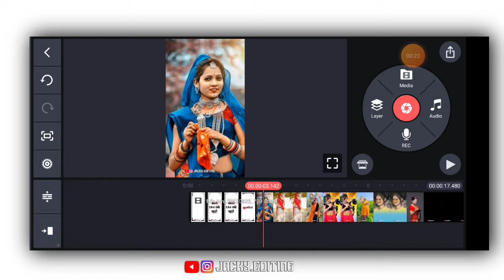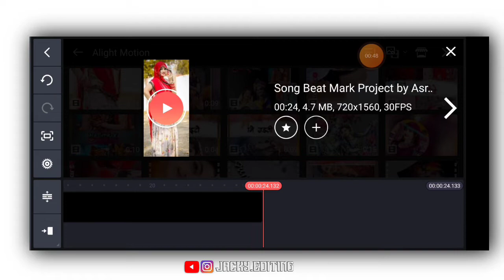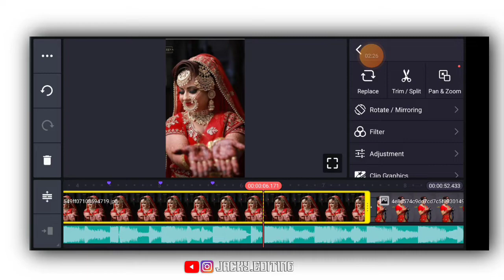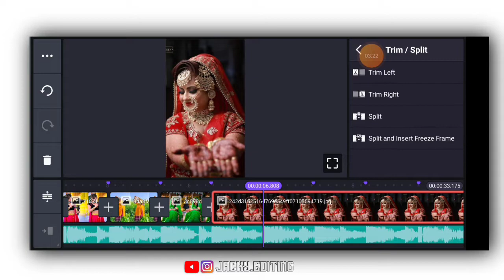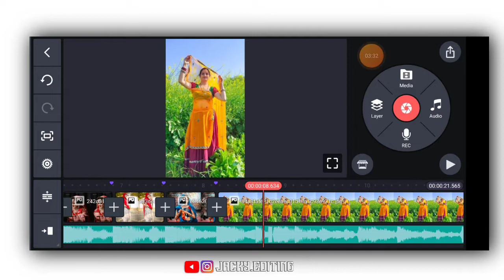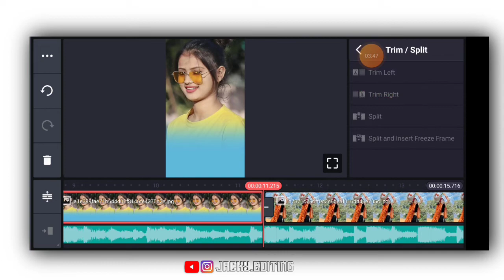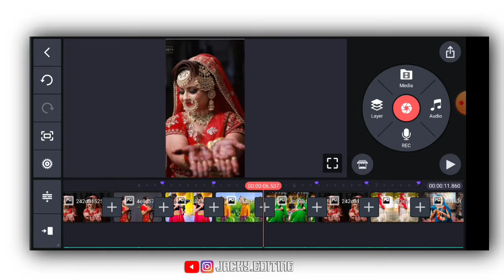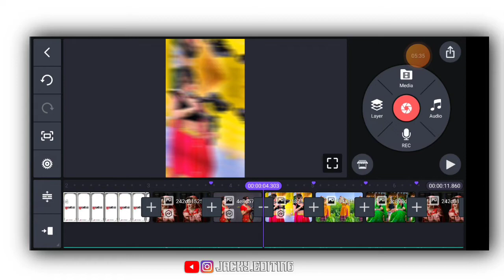Mharo 250 ko chudo mudgiyo status editing kinemaster, Mharo 250 ko chudo mudgiyo black screen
Mharo 250 ko chudo mudgiyo  status editing kinemas, Mharo 250 ko chudo mudgiyo statuqs,

🎶 Music
Crock Pot